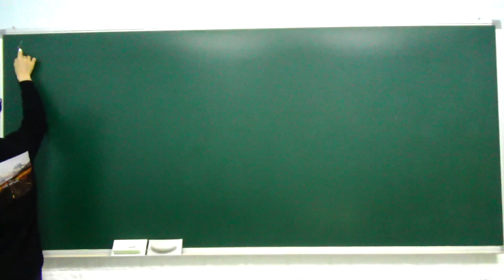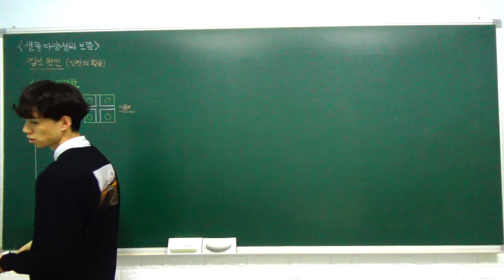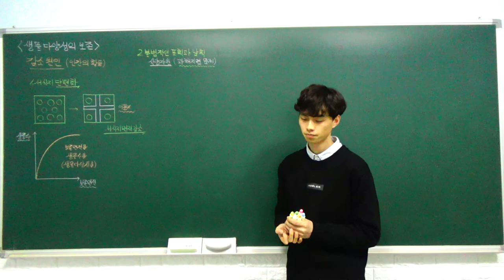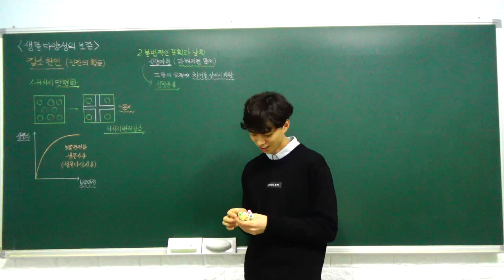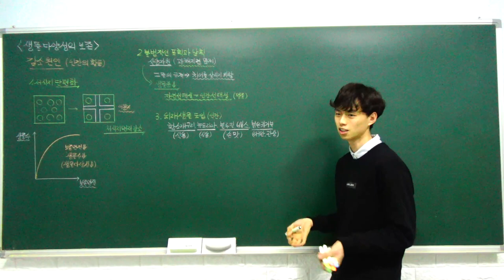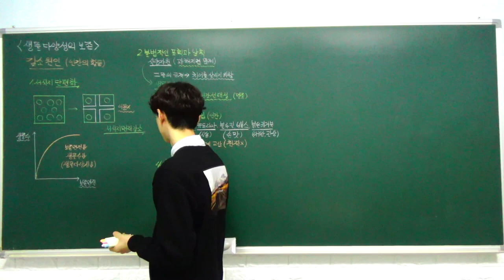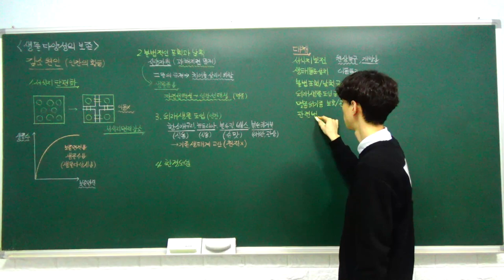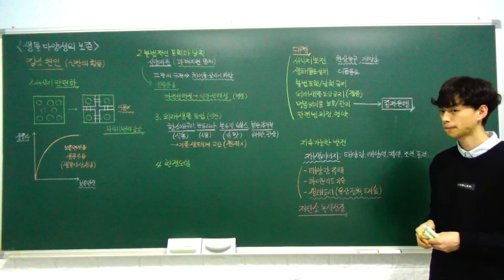생명과학1 특강- 20. 생물 다양성의 보전 (생물 다양성의 감소 원인, 생물 다양성의 보전 대책) (A반)